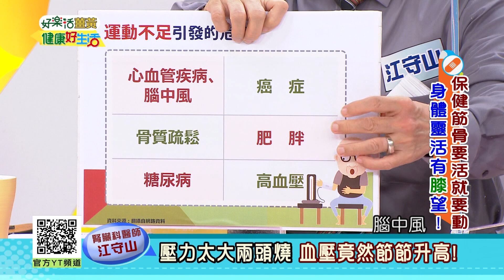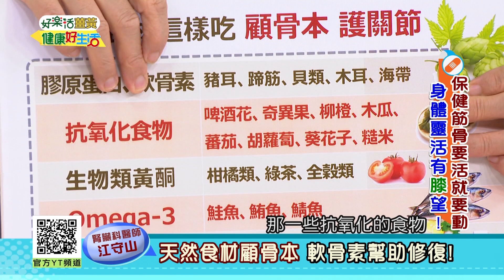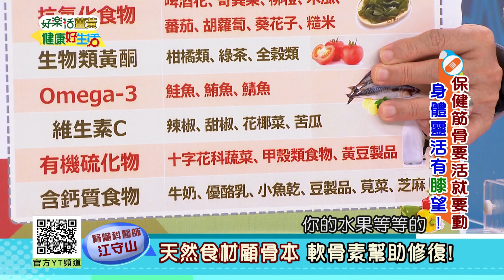江守山：壓力過大又「不運動」！當心「血壓」節節升高！甚至「阿茲海默症」！補「維生素D」、「鈣」卻還是關節痛？注意補骨頭≠補關節！全營養「天然食材」顧骨本！「軟骨素」幫助修復！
38頻道 年代MUCH台
每周一 ~ 周五